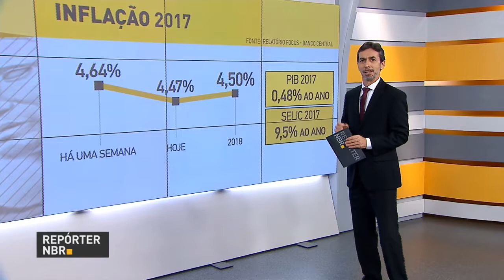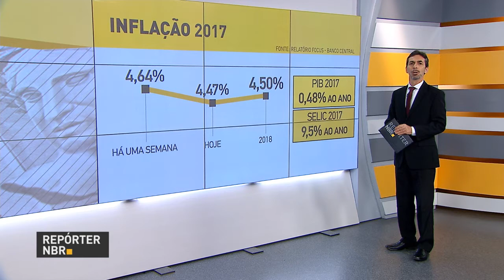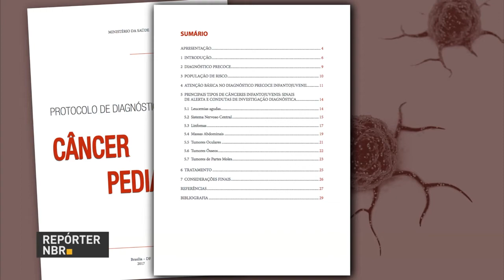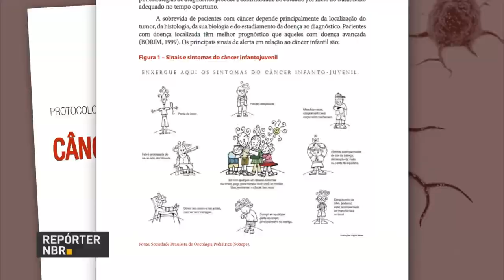Michel Temer afirma que governo afastará ministros denunciados pela Operação Lava Jato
REPÓRTER NBR - 13.02.17: Em declaração à imprensa, presidente Michel Temer disse que governo afastará ministros denunciados pela Operação Lava Jato. E mais: segundo boletim do Banco Central, o mercado financeiro diminuiu as estimativas da inflação para 2017. Veja também: Ministério da Saúde lança diretrizes para diagnóstico de crianças e adolescentes com câncer.